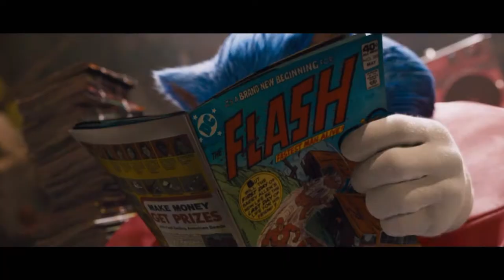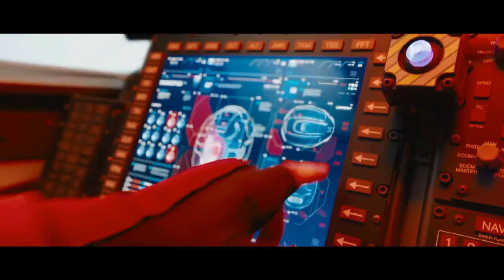Pencil Test: Sonic the Hedgehog (2020)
My long overdue thoughts on the latest Sonic the hedgehog release.  Was chaning the character design enough to save the film?  Let's find out.